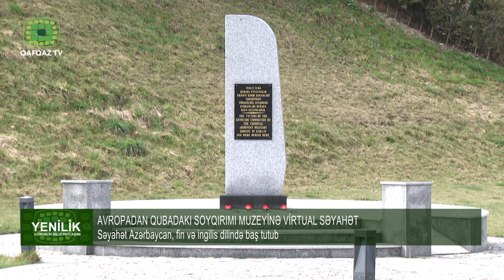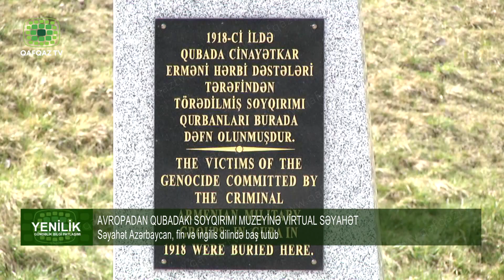AVROPADAN QUBADAKI SOYQIRIMI MUZEYİNƏ VİRTUAL SƏYAHƏT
Skandinaviya Azərbaycanlıları Şurasının Finlandiya üzrə əlaqələndiricisi, “Azər-Türk” Gənclər Birliyi Azərbaycan muzeylərinə virtual səyahət layihəsinə start verib.
 ilk olaraq Quba şəhərində Soyqırımı Memorial Kompleksi ilə birgə, bu gün “1918-ci il azərbaycanlıların soyqırımı” adı ilə Qubadakı Memorial Muzeyə onlayn səyahət təşkil olunub, seminar keçirilib.Səyahət Azərbaycan, fin və ingilis dilində baş tutub. Məqsəd erməni vandalizminin iç üzünü göstərmək və soyqırımı hadisələrini tarixi faktlarla təbliğ etməkdir.
  Seminarda Skandinaviya ölkələrində, o cümlədən Finlandiyada yaşayan azərbaycanlılar və həmin ölkənin vətəndaşları, Böyük Britaniya, Fransa, Amaniya, Niderland, Amerika,   Yunanıstan, Azərbaycan, İsveçdən onlayn qoşulanlar olub. Seminarda Soyqırımı Memorial Kompleksinin direktoru, tarix üzrə fəlsəfə doktoru Rəxşəndə Bayramova və Kompleksin ingilis dilli mütəxəssisi Aygün Ağamirzəyeva iştirakçılara təqdimat ediblər.Layihə digər qoruq və muzeylərin tanıdılması ilə davam edəcək.